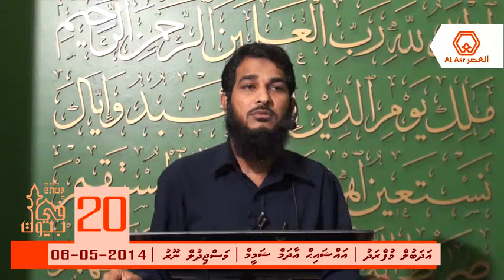Feebuyooth- ( Farlu namaadhu naalhaashe.. )Adab al Mufrad - 20- Trailer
Explanation of:
Capter  9. Being Dutiful to Parents as long as that does not entail disobedience to Allah

Hadhith 18 . Abu'd-Darda' said, "The Messenger of Allah, may Allah bless him and grant him peace, recommended nine things to me: 'Do not associate anything with Allah, even if you are cut to pieces or burned. Do not abandon a prescribed prayer deliberately. Anyone who abandons it will forfeit Allah's protection. Do not drink wine - it is the key to every evil. Obey your parents. If they command you to abandon your worldly possessions, then leave them for them. Do not contend with those in power, even if you think that you are in the right. Do not run away from the army when it is advances, even if you are killed while your companions run away. Spend on your wife out of your means. Do not raise a stick against your wife. Cause your family to fear Allah, the Almighty and Exalted.'"

Imaam Bukhari's book of Manners (al Adab al Mufrad) every Tuesday in Masjid al Noor (Male') InshaAllah,

-Written by Imam Bukhari, the greatest scholar of hadith the Ummah has ever seen, the book "Al Adab al Mufrad" is probably the second most important work he has produced. Compiled in the 9th century, it is one of the first books written on the subject of morals and etiquette in Islam. Why is this so important and so deserving of our time?
The Prophet (salla Allah 'alaihi wasallam) once said: "Verily, I was sent for no other reason, except to perfect the noble traits of Character." [Al Adab Al Mufrad